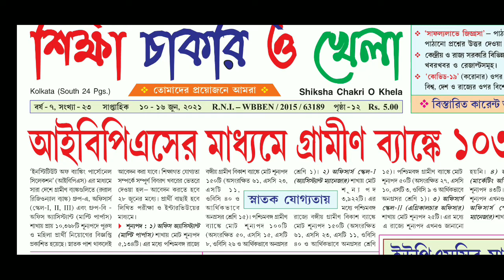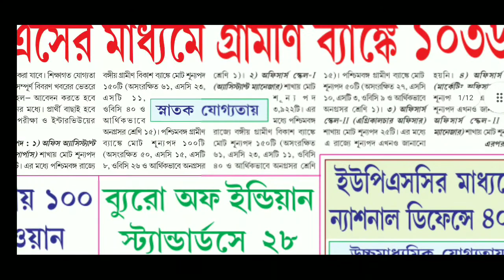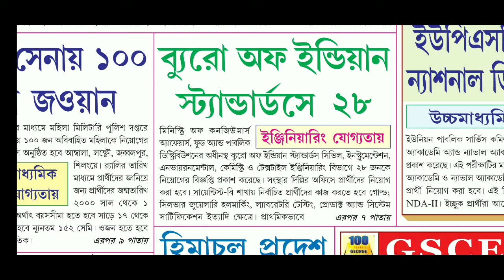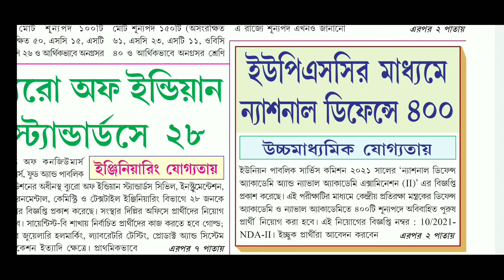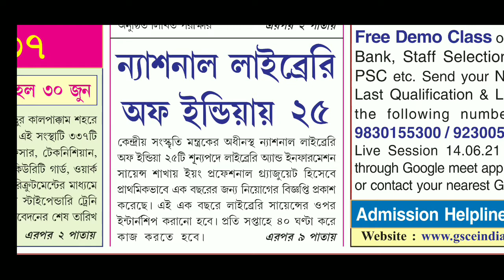shiksha chakri o khela| শিক্ষা চাকরি ও খেলা | karmasangsthan| কর্মসংস্থান| karmasangsthan pepar| job